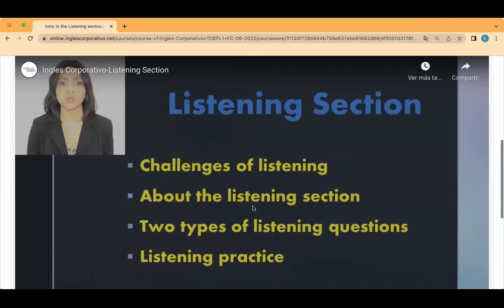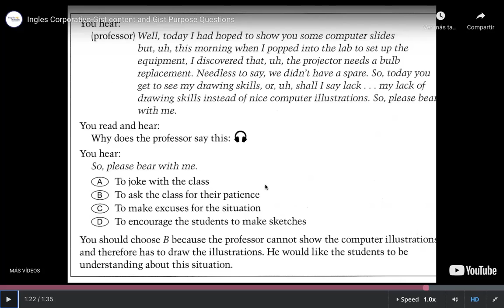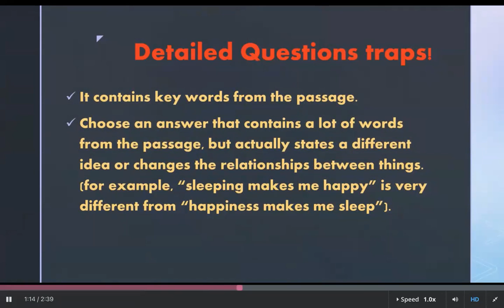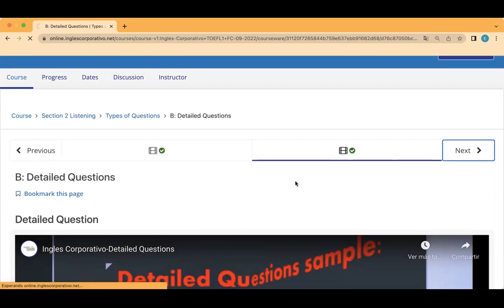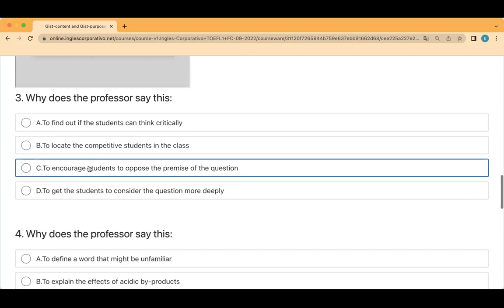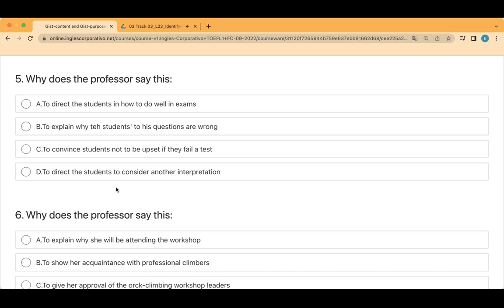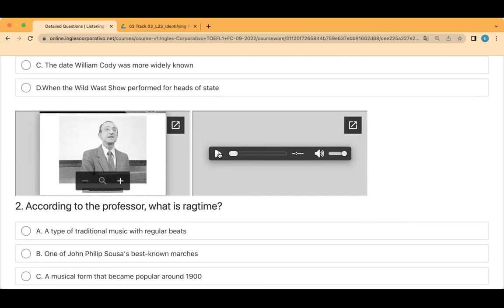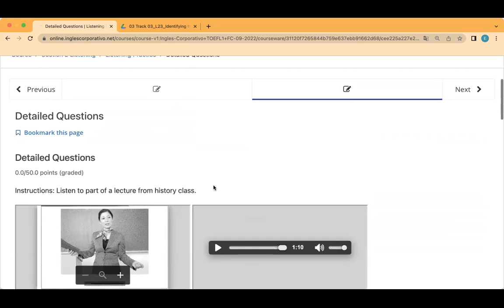Inglés Corporativo- Day 4 September 8, Listening Skills